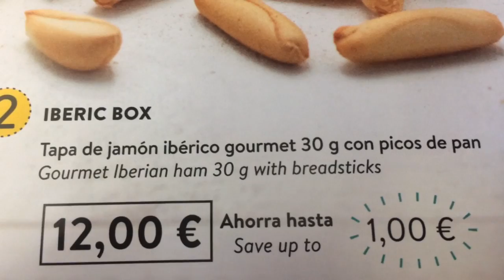🔵 Commas are Important - English Punctuation - ESL British English Pronunciation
Be careful not to mispronounce or misspell this word.